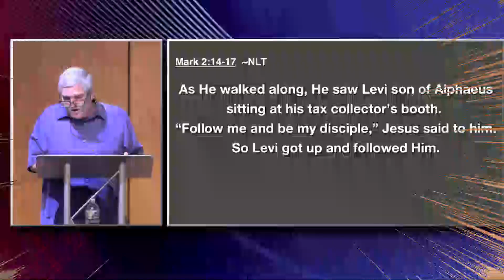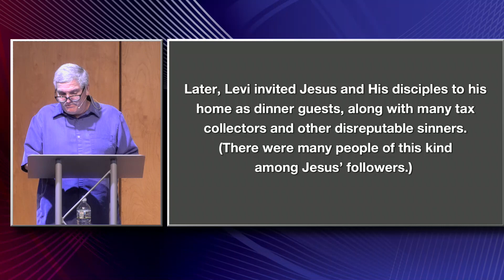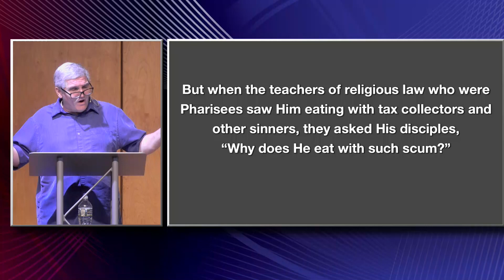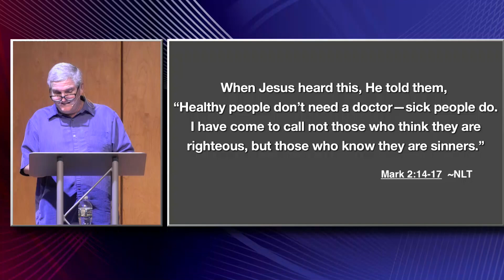07/14/19 9AM He's That Guy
07/14/19  9AM He's That Guy: All The People